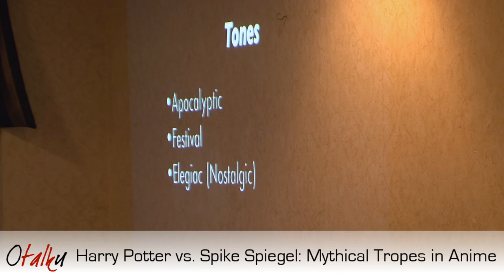Harry Potter vs. Spike Spiegel: Mythical Tropes in Anime vs. the West, part 3 of 4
Brent P. Newhall looks at different mythical tropes in Western culture and compares them to equivalents in anime, from the Hero's Journey to how cultures look at war.